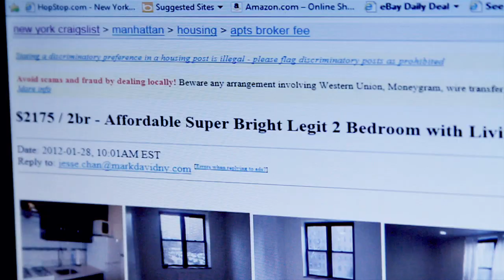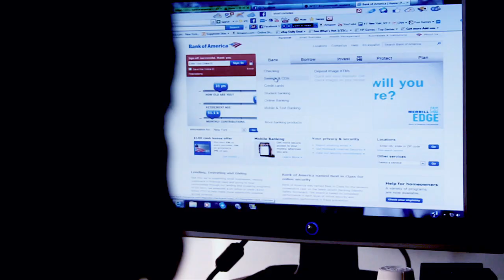NEW YORK MINUTE- " Looking for an apt"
Directed by: Cyril Mahe
Written by :Cyril Mahe
Filmed by: Cyril Mahe,James Ayala,Hector Medina,Julio Durango
Edited by:Cyril Mahe

Starring:
Gustavo Azael Torres
Marcos Gonzales
Alex Galper